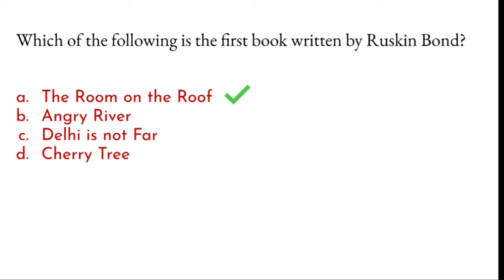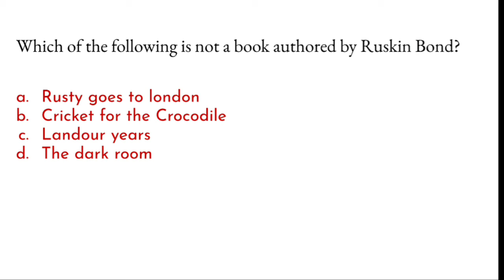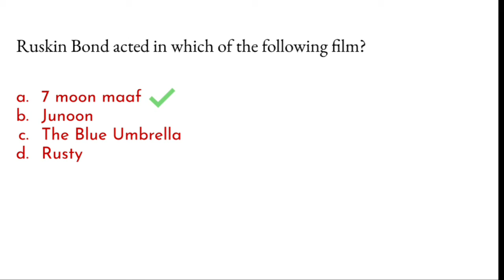GK Quiz | Ruskin Bond | Day 204 | Study With Annalakshmi